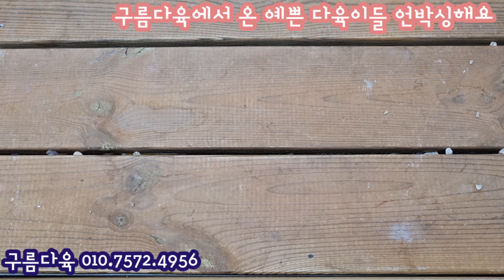2주만에 간 구름다육에서 꿀벅지 팬지, 떼굴떼굴 베이비보스, 라우이 교배종 라이토, 명품 그란슈즈 품어왔어요~박싱하는 중에 또 또 매장구경하러가네요~구름다육 0107572.4956